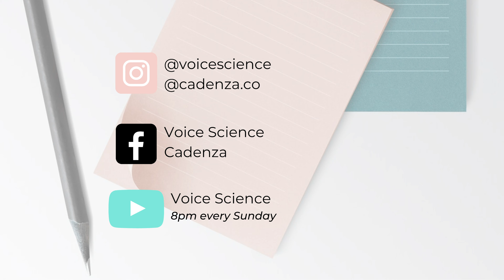Stop Being So Personal - The Little Shot, Episode 6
This mini tutorial will be powerful for your professional language.
You will learn when and where you should not use informal personal language and how to remove "we" statements that can work against you.

I think you will find this Little Shot episode helpful, especially if you:

- need to be more assertive

- need your team to ​follow the damn rules already

- head up a micro business

- you notice no one follows your company's code of conduct

I also blogged in more detail on this topic so make sure you check that

(To read more on the study mentioned in this tutorial, check Kouchaki, M., Gino, F. & Feldman, Y. (2019). The Ethical Perils of Personal, Communical, Relations: A Language Perspective. Psychological Science 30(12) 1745–1766.

Speech pathologists are trained in analysis of both verbal & non verbal communication. If you need some tips for non verbal interaction or verbal as a female this is one area we strategise in during elocution sessions.

𝐖𝐡𝐚𝐭 𝐈𝐬 𝐓𝐡𝐞 𝐋𝐢𝐭𝐭𝐥𝐞 𝐒𝐡𝐨𝐭?
The Little Shot pops live every Tuesday at 10am AEST in the form of mini shots for your communication that hit hard like a good espresso ☕️!

Weekly actionable tidbits to give your communication competitive advantage. The Little Shots are so powerful they could even substitute for your morning coffee shot. And remember, lots of Little Shots, make A Big Shot! If you want to be a big shot communicator, these episodes will assist you in getting there.

𝐆𝐞𝐭 𝐘𝐨𝐮𝐫 𝐐𝐮𝐞𝐬𝐭𝐢𝐨𝐧 𝐟𝐞𝐚𝐭𝐮𝐫𝐞𝐝 𝐨𝐧 𝐚 𝐟𝐮𝐭𝐮𝐫𝐞 𝐋𝐢𝐭𝐭𝐥𝐞 𝐒𝐡𝐨𝐭 𝐄𝐩𝐢𝐬𝐨𝐝𝐞.
If you have a question about communication, why not submit it in the comments below and Sarah will give you tailored answer in a future episode.

𝐇𝐚𝐯𝐞 𝐚 𝐟𝐫𝐢𝐞𝐧𝐝 𝐨𝐫 𝐜𝐨𝐥𝐥𝐞𝐚𝐠𝐮𝐞 𝐰𝐡𝐨 𝐧𝐞𝐞𝐝𝐬 𝐓𝐡𝐞 𝐋𝐢𝐭𝐭𝐥𝐞 𝐒𝐡𝐨𝐭?
Share this email with them, so they can join our insider list.

Remember, your voice and message matter so much, so go get them & have a great day!

xoxo
Sarah

OUR TEAM ARE AVAILABLE ONLY BY APPOINTMENT.

Voice Science
Level 2, 161 Collins St,
Melbourne, Victoria, 3000
Australia

Voice Science™ is a speech pathology clinic and communication consultancy based in Melbourne Australia. Our core service is accent modification as well as voice therapy, elocution, stuttering therapy and company consulting / communication workshops.  We work online to all countries and in clinic.